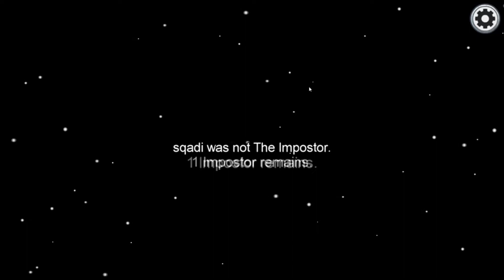Among us Compilatie 2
Met MIJN vriendengroep heb ik een aantal Among us sessies gedaan.

Sqadi = Wing
Milan = Milan
BIOB = Bawan
Pingu = Guido
Lux = Lucas